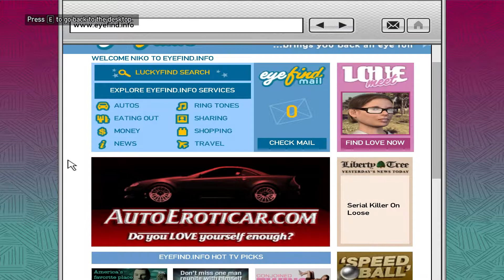Grand Theft Auto 4 Gameplay part 3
Grand Theft Auto IV is a 2008 action-adventure game developed by Rockstar North and published by Rockstar Games. It is the first main entry in the Grand Theft Auto series since 2004's Grand Theft Auto: San Andreas. Set within the fictional Liberty City, based on New York City, the single-player story follows Eastern European war veteran Niko Bellic and his attempts to escape his past while under pressure from loan sharks and mob bosses. The open world design lets players freely roam Liberty City, consisting of three main islands.